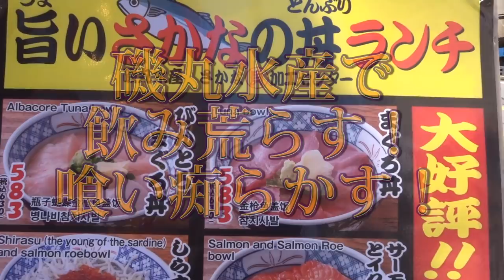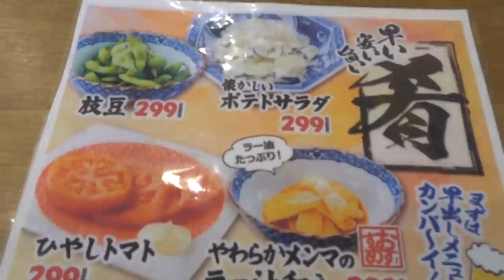【磯丸水産】２４時間営業の海鮮居酒屋でまっ昼間から飲んで喰う！Sashimi bowl and Shellfish of Isomaru Suisan【飯動画】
２４時間営業の海鮮居酒屋「磯丸水産」で昼のみしました。